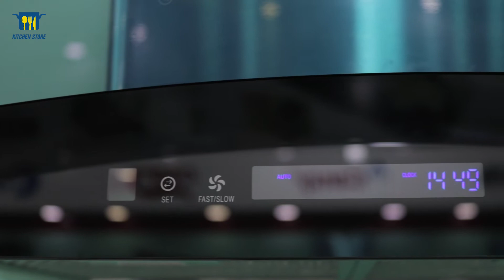Giới thiệu Máy hút mùi Pramie AC17-900 | Kitchen Store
💥 Máy hút mùi Pramie AC17-900 💥
Máy hút mùi Pramie AC17-900 được thiết kế theo kiểu kính cong hiện đại với lớp vỏ ngoài toàn bộ bằng inox hạn chế bám bẩn, dầu mỡ, dễ vệ sinh . Công suất hút lên đến 1100 m3/h, cho phép khởi động chỉ bằng một cái vẫy tay cùng bảng điều khiển cảm ứng linh hoạt và chức năng hẹn giờ tắt lên đến 30 phút hỗ trợ người dùng tối đa, hút mùi nhanh chóng trả lại không gian thoáng mát cho căn bếp được nhiều người tin dùng

☑️Đổi trả trong 30 ngày
☑️Hàng có sẵn tại Showroom - Giao hàng trong 2h
🔖Giá siêu rẻ - Siêu tiết kiệm - Số lượng có hạn

☎ Hotline tư vấn: 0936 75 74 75
☎ Hỗ trợ kỹ thuật: 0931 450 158
🏪 Showroom 1: 524 Hậu Giang, P. 12, Q. 6, TP. HCM
🏪 Showroom 2: 186 Luỹ Bán Bích, P. Hoà Thạnh, Q. Tân Phú, TP. HCM
🏪 Showroom 3: 14 Tô Ngọc Vân, P. Linh Tây, Q. Thủ Đức, TP. HCM
🏪 Showroom 4: 478 Nguyễn Oanh, P.6, Q. Gò Vấp, TP. HCM
🏪 Showroom 5: 98 Huỳnh Minh Thạnh, Xuyên Mộc, Bà Rịa - Vũng Tàu